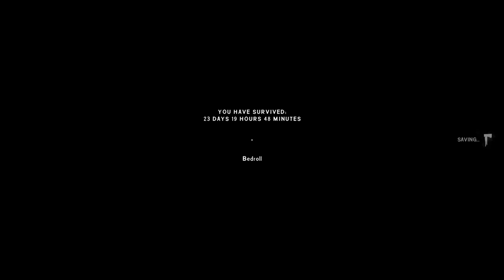New Region! - Hushed River Valley | Stalker Gameplay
This footage is taken from Hushed River Valley, the completely new region delivered to us in the Vigilant Flame update. This new region is solely based around instinct and wilderness survival as there are no man-made shelters or other civilized structures. Careful planning is necessary to succeed in this region.

Stalker is one of the more difficult versions of the standard difficulties in The Long Dark, presenting you with harsher weather, lower loot, and hostile predators right from the start. If you're looking for a Let's Play that encapsulates all of what makes Stalker Stalker, you've come to the right place.